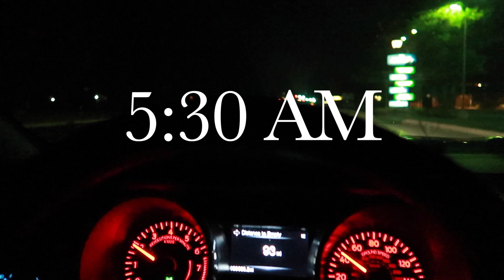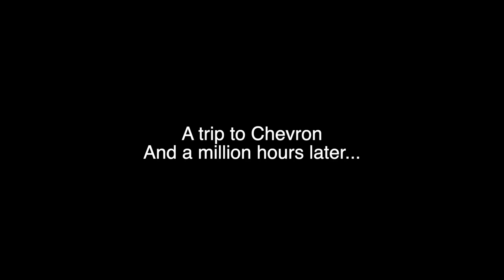MY BUTTCHEEKS HURT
6-7 hour ride with the wifey. Such a beautiful area. If you’re in Tahoe take HWY 88 to 89. YOU WONT REGRET IT. Ride it all the way to Jackson :)
Thanks so much for all the support and love
Xxoo